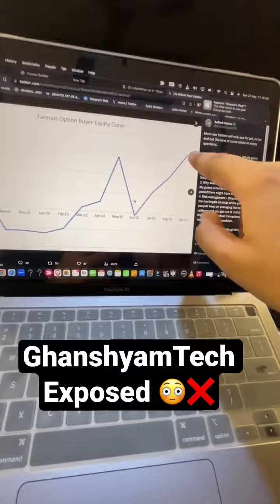ghanshyam tech exposed 😳